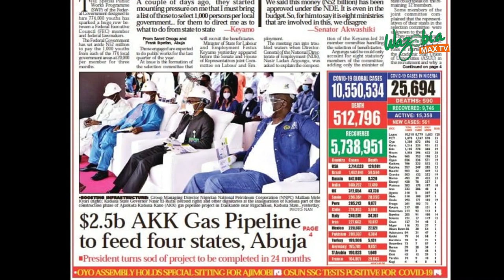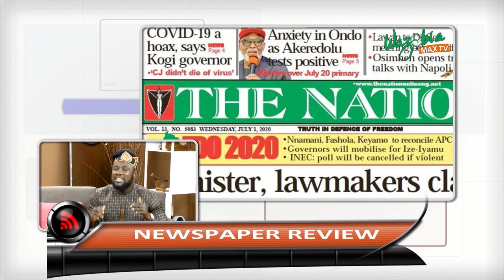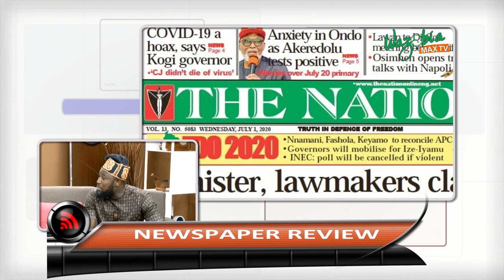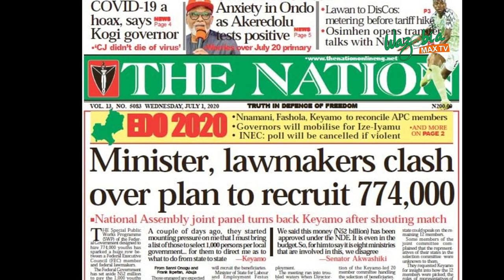COVID-19 A HOAX, SAYS KOGI GOVERNOR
Kogi State Governor Yahaya Bello on Tuesday said the fear of Coronavirus kills faster than the virus itself.

According to him, a virus that has killed 510,909 people worldwide as of Tuesday was an “imported” illness that was “forced on people” to shorten their lifespan.

The governor disagreed with the Nigeria Centre for Disease Control (NCDC) over the death of the state Chief Judge, Justice Nasir Ajanah.